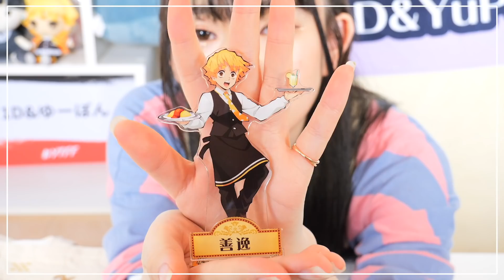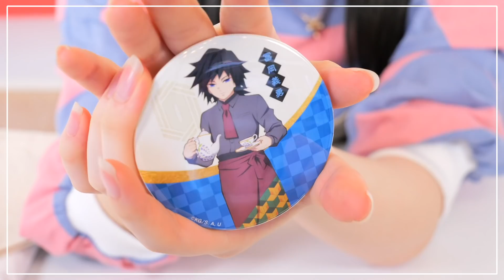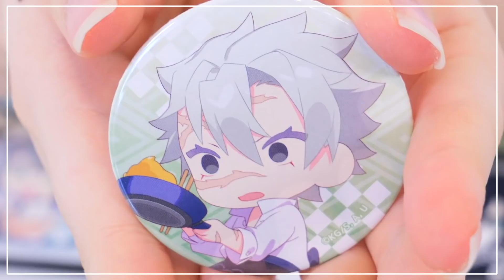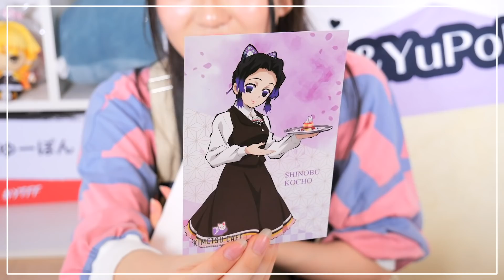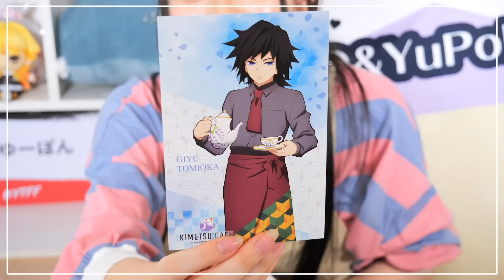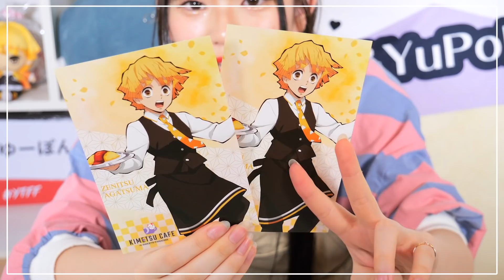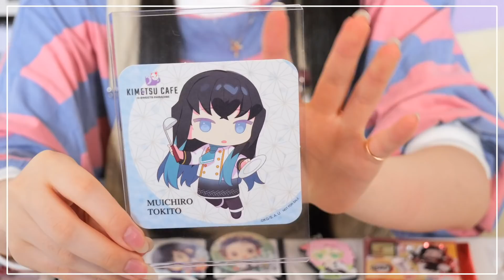【鬼滅の刃】コラボカフェに行ってきました!!スイパラコラボグッズを大量に買ってきたので紹介します！総額○○万円!?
_今日の一言_
ヲタ活って楽しいよね！うんうん

‪まだの方はこちらから👇🏻‬